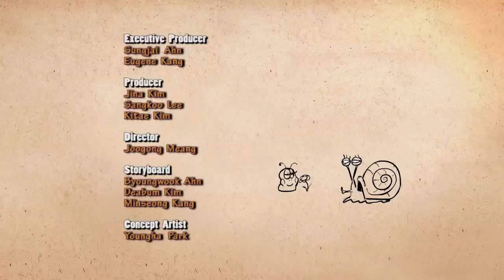Larva - Secret Of Snail